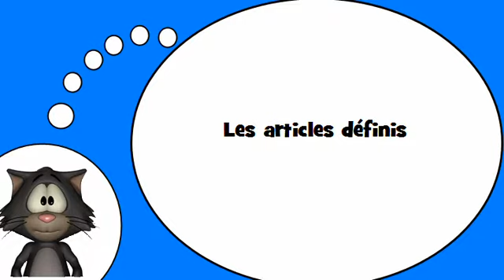Ich liebe die Französisch = Die bestimmten Artikel